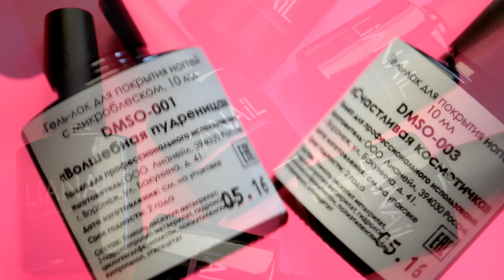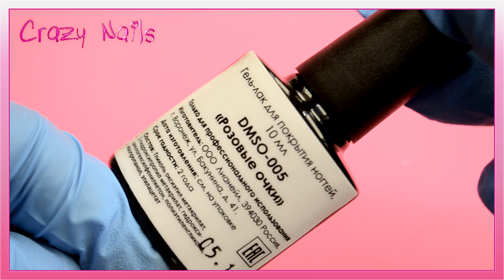Новая коллекция "Molly Dolly".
julia_golubkova24_nails   я в инстаграме